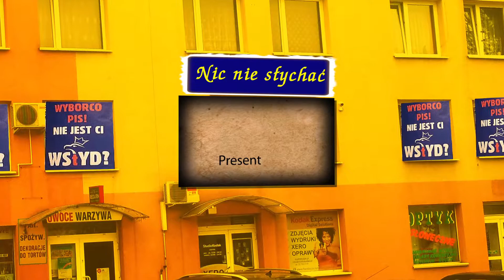nicniesłychać-2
Wyborco PIS nie jest ci wstyd?